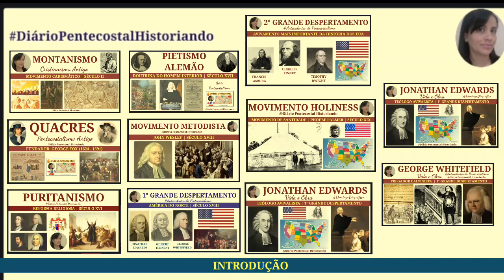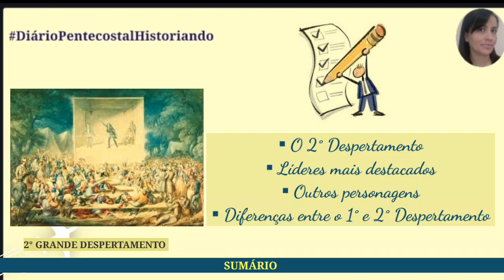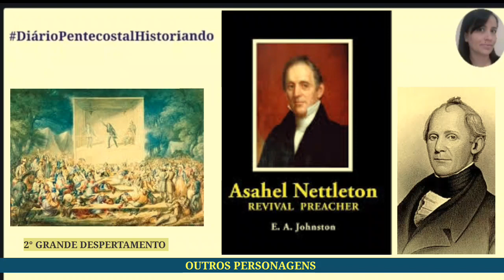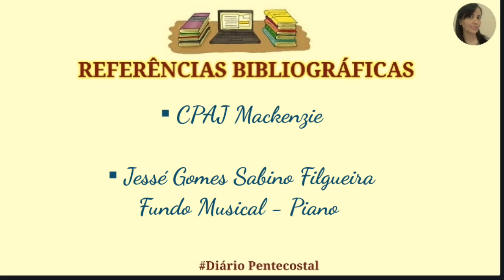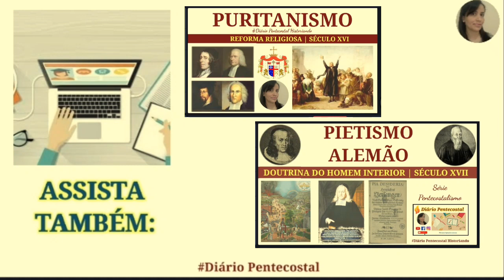2° GRANDE DESPERTAMENTO | AVIVAMENTO MAIS IMPORTANTE NOS EUA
Neste vídeo,  o Movimento mais importante da história dos Estados Unidos: O 2° GrandeDespertamento:
▪O 2° Despertamento
▪Líderes mais destacados
▪Outros personagens
▪Diferenças entre o 1° e 2° Despertamento.